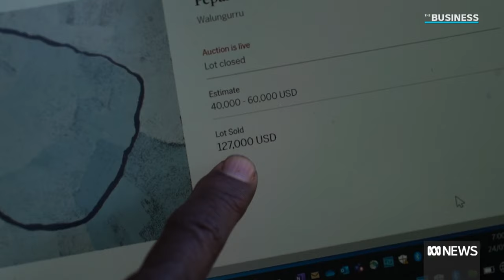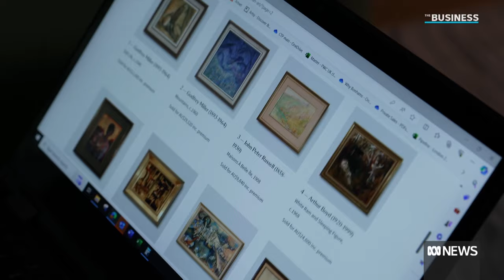Indigenous Australian art is celebrated globally. But who reaps the profits? | The Business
Australian artists are calling on one of the world's biggest auction houses to start paying money to Indigenous communities when their work is sold overseas.

Sotheby's has been holding auctions of Aboriginal art in New York for several years, escaping royalties that would have been paid if they were held in Australia.

A royalty scheme of five per cent on secondary art sales has been in place in Australia for 15 years.

Copyright Agency collects the money on behalf of living and deceased artists.

Royalties are only paid on art resold for more than $1000 through an auction house or gallery and nothing is paid if the seller bought the work before 2010.

The federal government is giving Copyright the ability to recoup royalties in 17 countries with resale schemes, including France, Italy and the United Kingdom from April.

Indigenous Australians are advised that this story contains the names and images of people who have died.